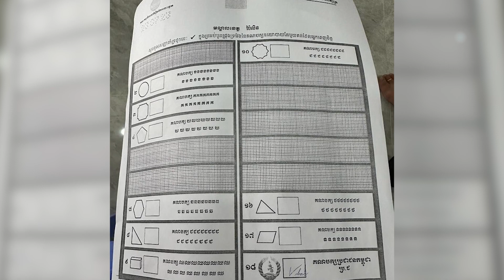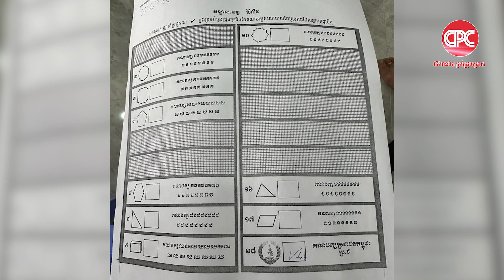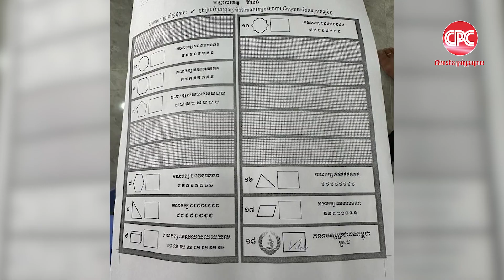ជុំវិញករណីមានអ្នកដើរបង្រៀនពលរដ្ឋ ឲ្យគូសសន្លឹកឆ្នោតដើម្បីឲ្យសន្លឹកឆ្នោតក្លាយជាសន្លឹកឆ្នោតឥតបានការ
សារពិសេសរបស់សម្តេចតេជោ ហ៊ុន សែន ជុំវិញករណីមានអ្នកដើរបង្រៀនពលរដ្ឋ ឲ្យគូសសន្លឹកឆ្នោតដើម្បីឲ្យសន្លឹកឆ្នោតក្លាយជាសន្លឹកឆ្នោតឥតបានការ